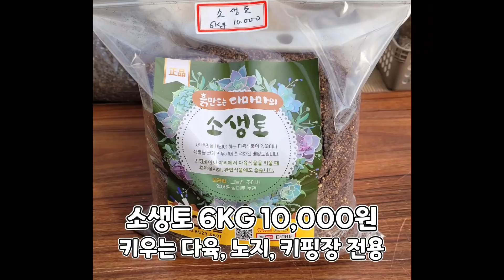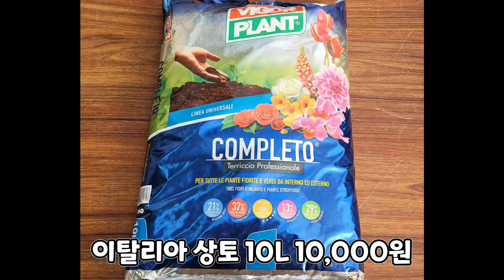다마마 초보자를 위한 다육추천! 파랑새 군생 만들기(다육이 파랑새 적심법)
초보자를 위한 다육추천 파랑새편이니다 ^^
파랑새 적심 군생 만드는 내용이 함께 나와있습니다.

영상 13:41 부터 다육마트에서 소개하는 다육 생활 준비물 사진과 금액 안내하고 있습니다.
참고해주시면 감사하겠습니다 ^^